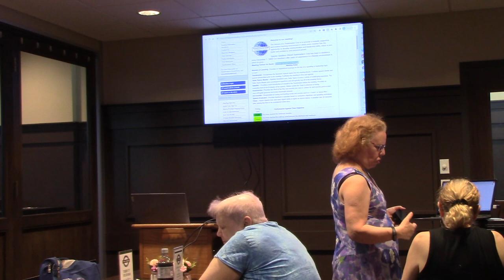MVI 0002Building an Experience from the State 1